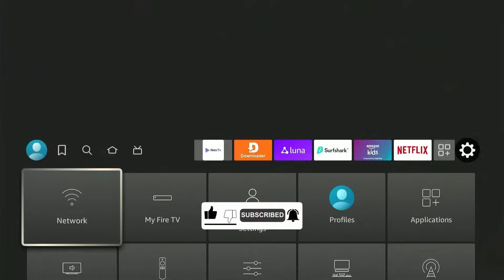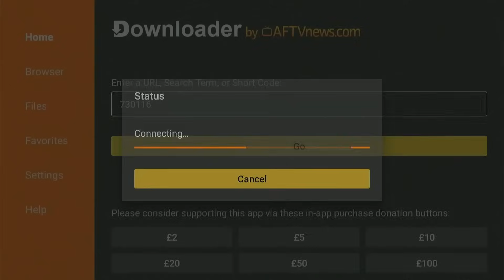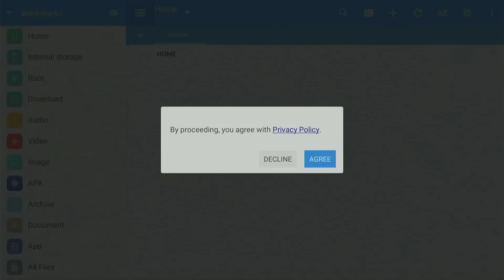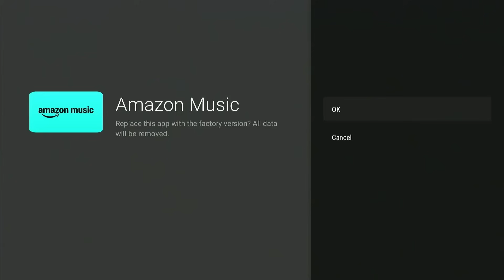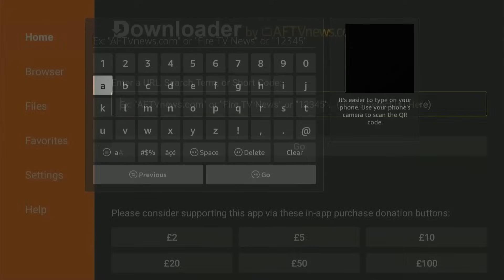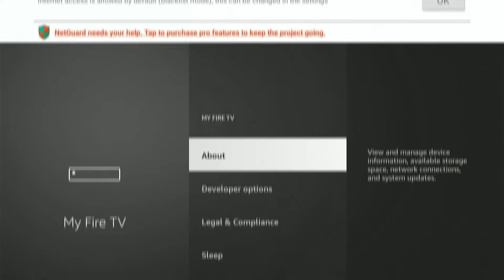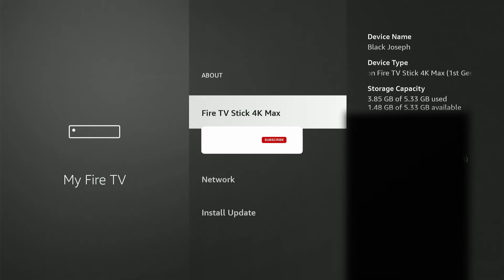Remove Amazon's Pre-Installed Junk Apps From You Firestick!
In this video, I'll show you how to stop and completely block updates on pre-installed apps on amazon firestick in 2025

✅The Only Best Downloader Code (200+ Apps) : 730116